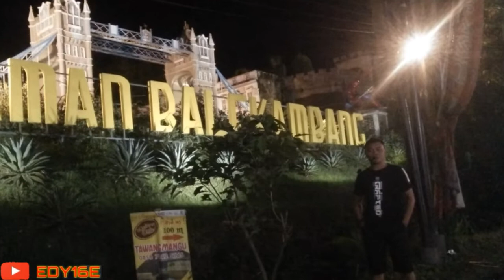TAMAN BALEKAMBANG & KULINER PERTIGAAN KALISORO TAWANGMANGU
Pemandangan malam hari pertigaan kalisoro.
Lokasinya di atas tawangmangu arah ke cemoro sewu, gunung lawu dan telaga sarangan.
Lokasi yg berbentuk pertigaan ini ramai dijadikan tongkrongan tiap malam hari.
Kulinernya pun lengkap, dan kebanyakan kesini ngumpul sekalian ngopi. Hawa dinginnya bakal bikin kamu menggigil, jadi siapin jaket sebelum kesini.
Banyak komunitas motor juga pada nongkrong di sini lho kalo malem.